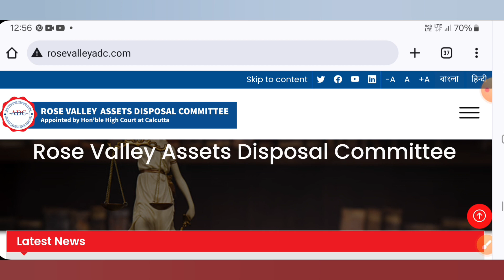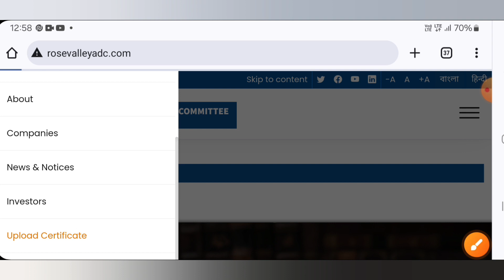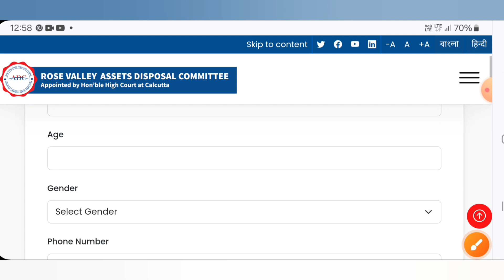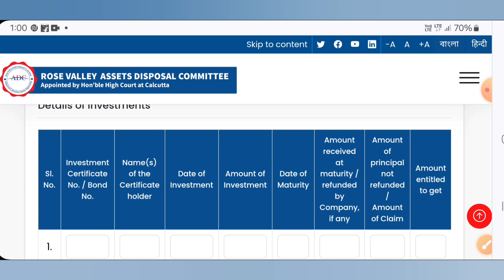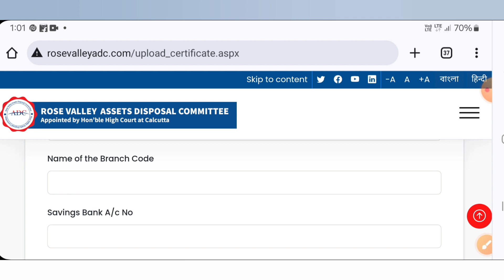Rose Valley | Rose Valley Refund Online Payment | রোজ ভ্যালি টাকা ফেরত অনলাইন আবেদন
ONLINECYBER1234
About this Video -  Rose Valley | Rose Valley Refund Online Payment | রোজ ভ্যালি টাকা ফেরত অনলাইন আবেদন

 @ONLINECYBER1234: tags for reference: rose valley, rosevalley, rose vale, refund, rose valley refund online payment, rose valley news, rose valley adc, rosevalleyadc.com, rose valley news 2024, rose valley refund online process, rose valley refund online apply, রোজ ভ্যালি, রোজ ভ্যালি টাকা ফেরত, rose valley refund online payment receipt download, rose valley certificate number, rose valley adc form fill up, রোজ ভ্যালি রিফান্ড অনলাইন আবেদন,